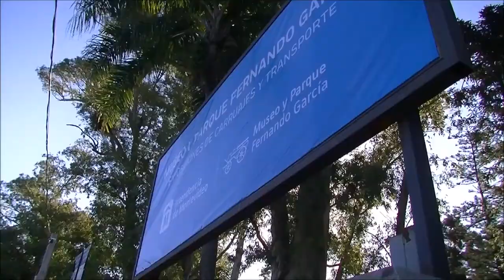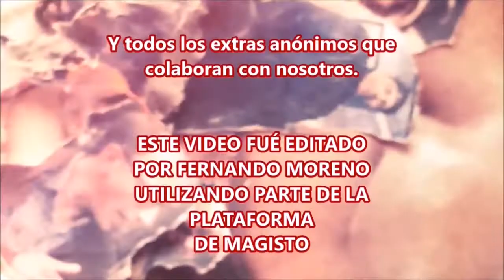ENFERMIZA CAPÍTULO 8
SE DESCUBRE UNA MENTIRA